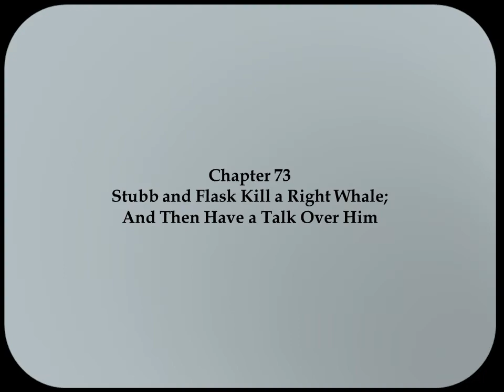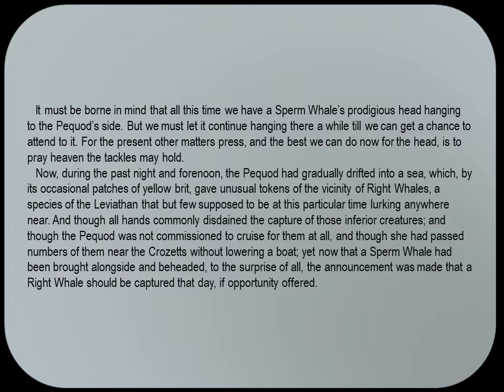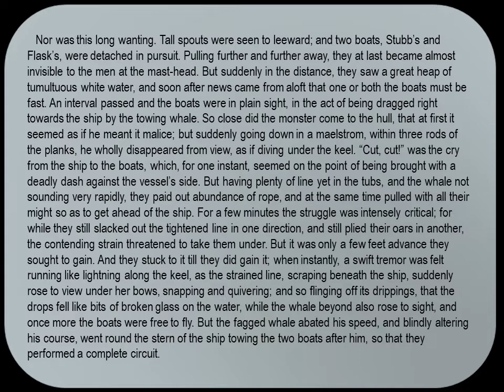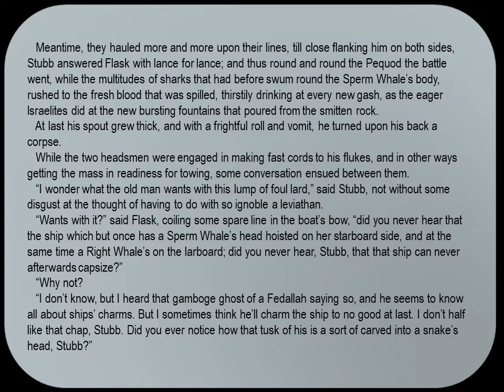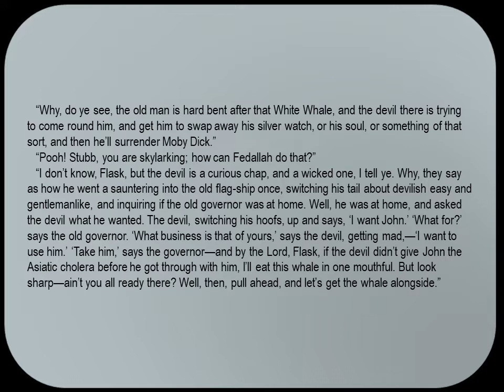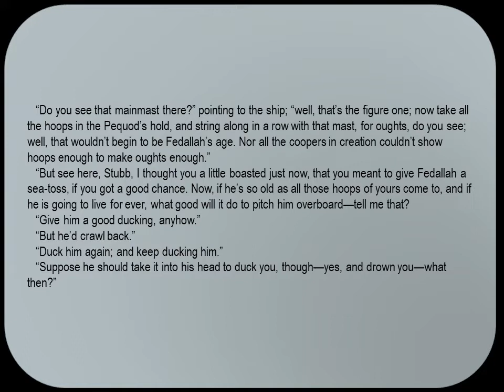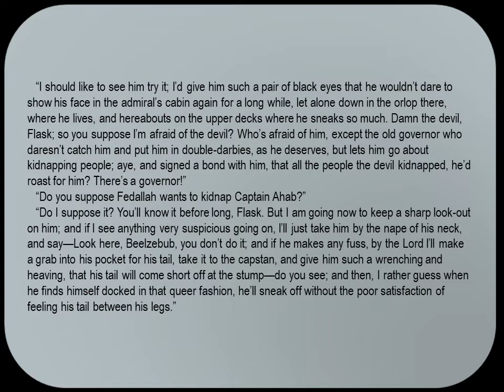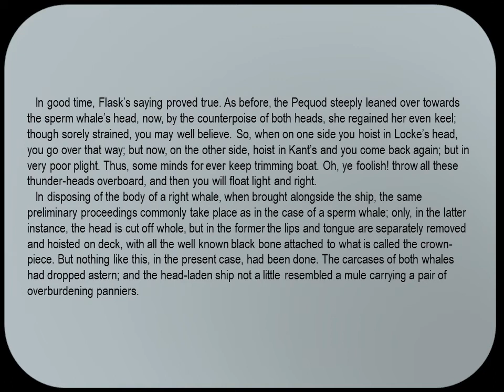Moby Dick Chapter 73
Stubb and Flask Kill a Right Whale; Then Have a Talk Over Him.
Did Ahab make a deal with the devil?